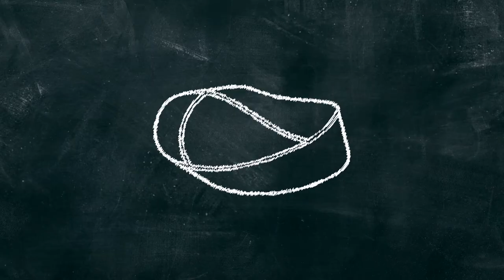30 Second Thesis: Heng Chi + Better Soft Materials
Heng Chi is the first Georgia Tech student to ever win the prestigious Melosh Medal in computational mechanics. He's developing new frameworks to design better soft materials, like actuators and medical sensors. Learn more about his work: